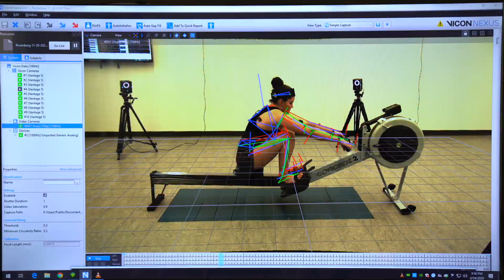Lifelong Impact of WPI’s Project-Based Education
An extensive study of more than 2,200 WPI alumni conducted in 2021 revealed lifelong professional and personal benefits of experiential, hands-on learning through project work.